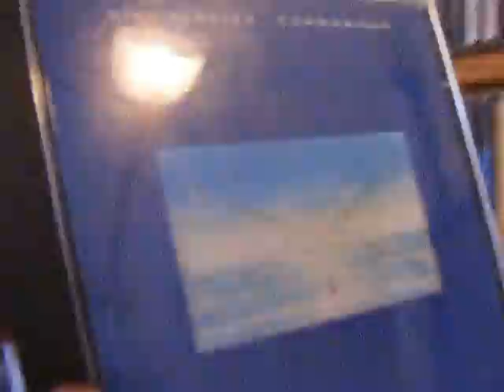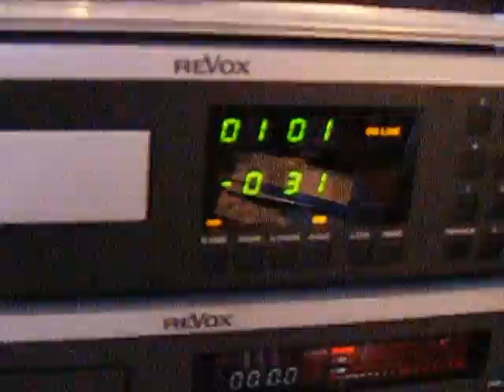Spendor Type SA 3 Studio Lautsprecher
Monitor Lautsprecher Top Sound!